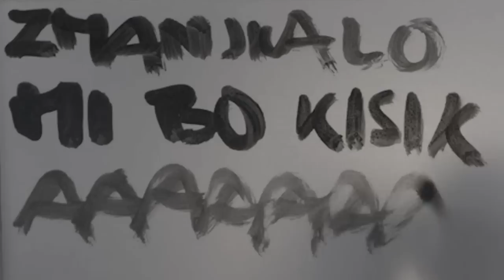MRFY - Ti dam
Musika:
MRFY (Gregor Strasbergar, Lenart Merlin, Tomaž Zupančič, Rok Klobučar)

Lirika: Gregor Strasbergar
Produced and mixed by: Igor Ilić
Recored at Lotos Music

FILM

Avtor: Lenart Merlin

"Igra skuša uvesti nekakšen red v anarhijo odnosov in omogoča prehod iz naravnega stanja v kulturno, iz spontanega v namerno."

Hvala Nina Bizjak, Ema Kapelj, Miha Možina, Bonino Englaro in Jaka Teršek

MRFY 2018